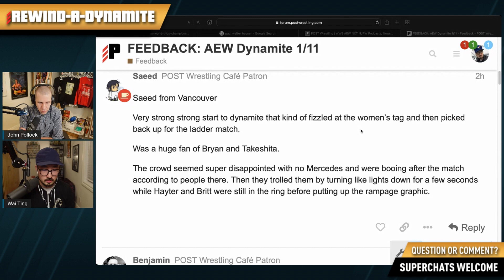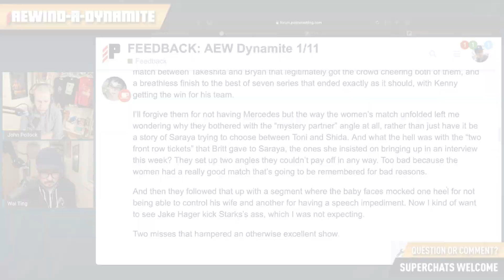Mercedes Moné did not appear on AEW Dynamite: Reactions